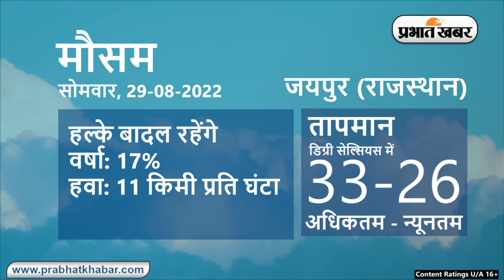Weather Today 29 August: आज आपके शहर में कैसा रहेगा मौसम, रहेंगे बादल या खिलेगी धूप | Prabhat Khabar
Weather Today 29 August :
Daily Weather Alert :
Weather Report Today: